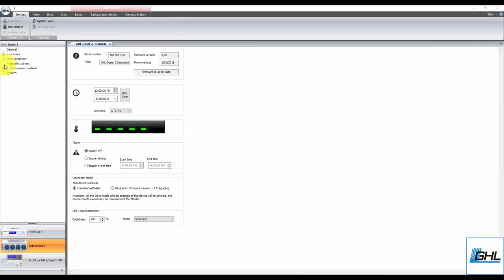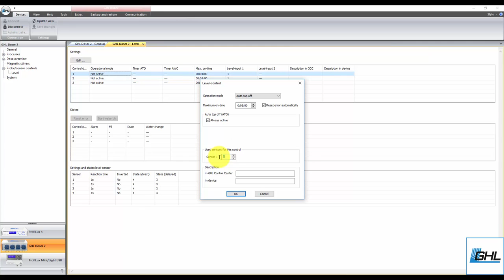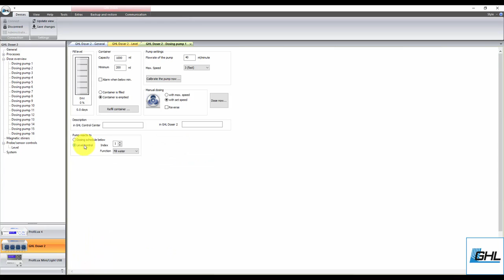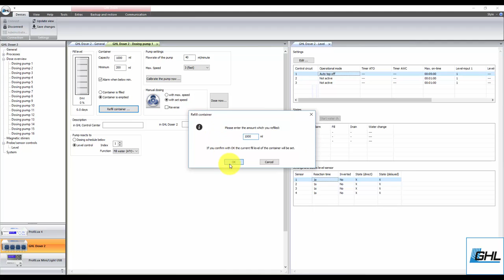ATO (1-sensor) setup via GHL Control Center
How to setup and program a single-sensor Auto Top Off function via GHL Control Center, using the example of a GHL Doser.

Applies to the following products:
- ProfiLux 3 / 3.1 T/N/A
- ProfiLux 3 Outdoor
- ProfiLux 4 / 4e
- GHL Doser 2 / Maxi